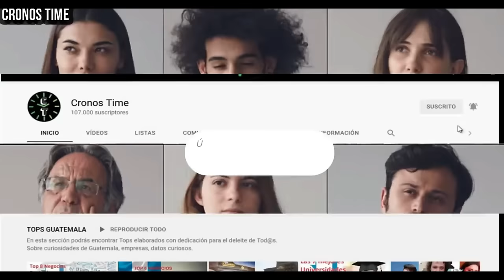ROBERTO ARZÚ: QUE PASARA CON MIGUELITO LUEGO QUE BERNARDO ARÉVALO ASUMA LA PRESIDENCIA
International Attribution